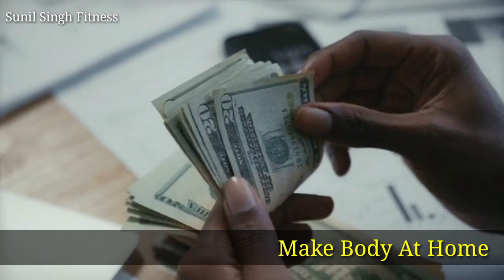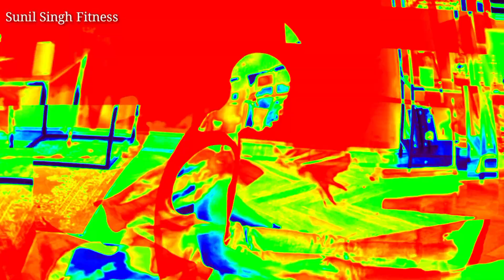Ghar pe body kaise banaye || बॉडी कैसे बनाये || how to make body at home - Home Workout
घर पर बॉडी कैसे बनाये || full body workout at home || body kaise banaye

Credit for.
Photo and video from pexels and pixabay and mixkit

If Any issues about music photo video etc

Thanks.